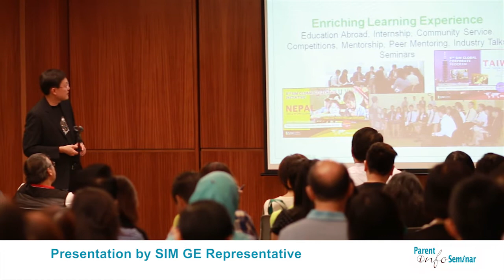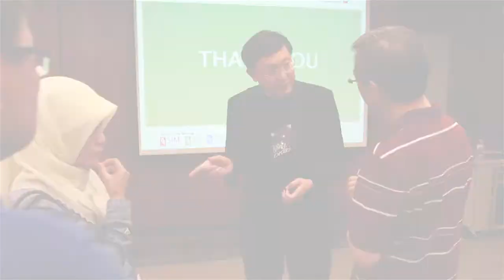SIM GE Parent Info Seminar (Mar 2014)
If you are a parent and want to help your child make an informed education choice, join us to find out how you can help by uncovering your child's career aspirations.